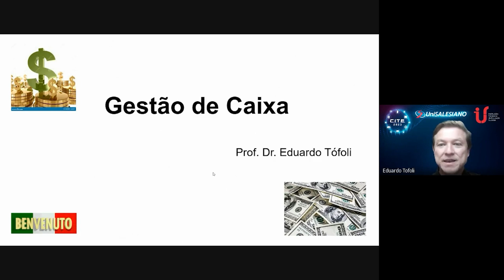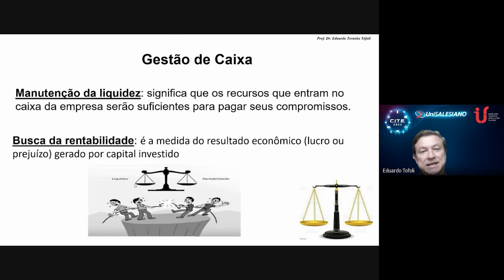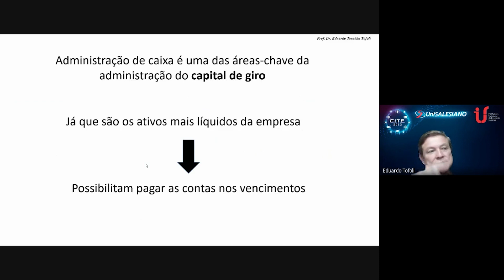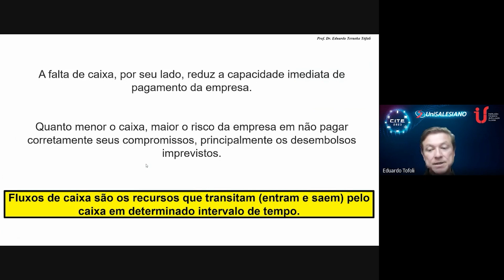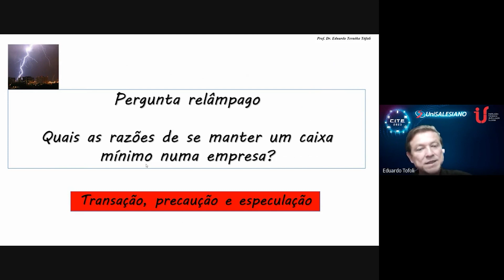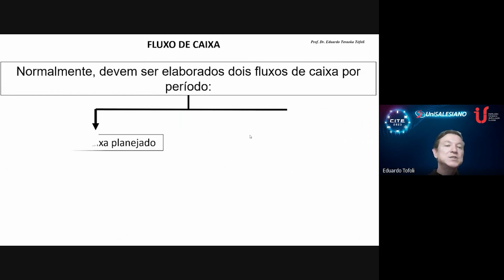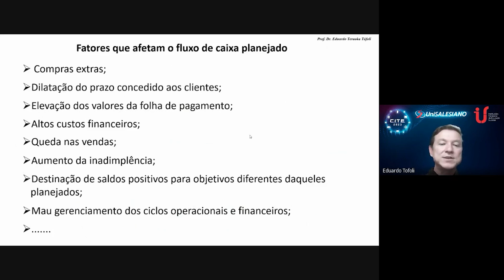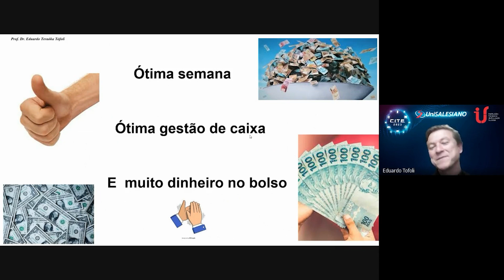3º CITE - UniSALESIANO Gestão de Caixa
3º CITE - Congresso Internacional de Tecnologia na Educação - UniSALESIANO

PALESTRANTE: Eduardo Teraoka Tófoli

TEMA:  Gestão de Caixa